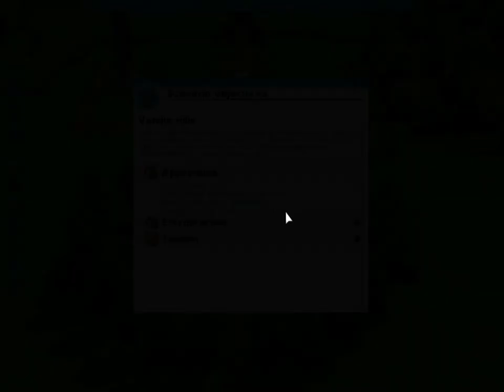Richard And RCT3- Episode 1: Vanilla Hills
Man, those 'build' noises are loud. I'll mess with sound settings before I record again.
And the video got messed up around the five minute mark in rendering or uploading. It comes back around 6:58. I might re-render or re-upload, but not right now.
Anyway, I started out here and even completed the entrepreneur goals for Vanilla Hills, the first map in the main RCT3 campaign.